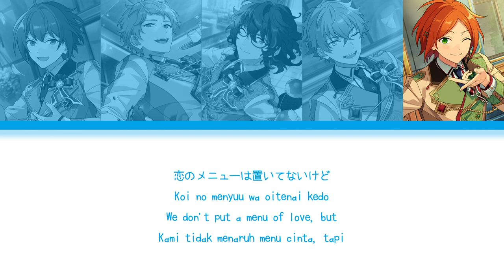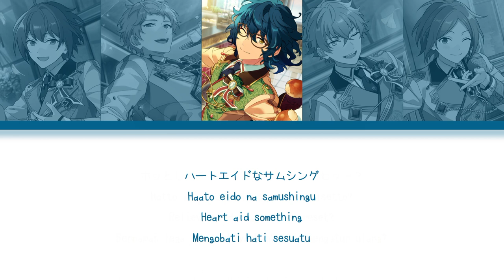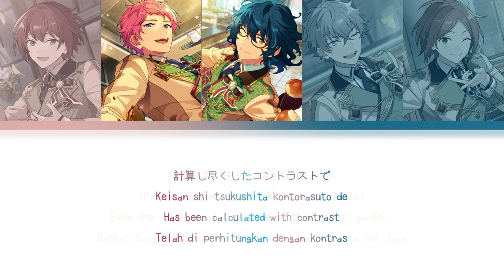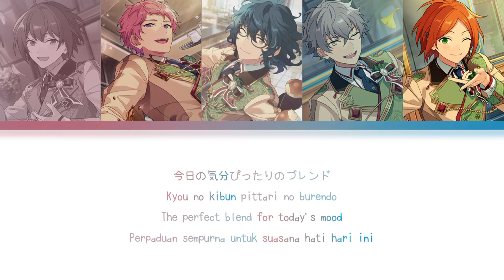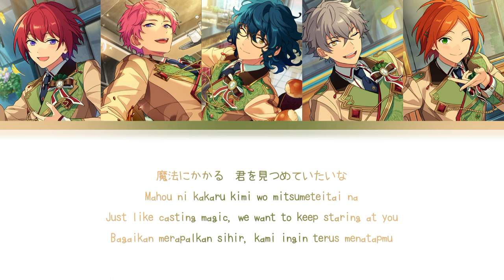【ES】 Heart aid Cafeteria - Blend+ 「KAN/ROM/ENG/IND」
♪ Title Song : Heart aid Cafeteria
♪ Artist :
› Aoba Tsumugi → (CV : Ishikawa Kaito)
› Itsuki Shu → (CV : Takahashi Hiroki)
› Oogami Koga → (CV : Ono Yuuki)
› Suou Tsukasa → (CV : Tsuchida Reio)
› Aoi Yuuta → (CV : Saitou Souma)

♪ Album :
Ensemble Stars!! Shuffle Unit Song Collection Vol.03
♪ Lyrics :

Komorebi kara kimi wo temaneki shiteiru
Cafeteria

Skip hisashiburi ni
Off-time yotei wa furii
Gohoubi mitai na afutanuun

Shine yobareta no wa
Come in hana wo kusuguru
Sweet and Mmm Bitter
Ii kaori

Tobira wo akete komorebi no kakurega e
Youkoso
Koi no menyuu wa oitenai kedo
Yumemi kokochi no jikan ai wo komete…
“Irasshaimase, honjitsu wa nani ni nasaimasu ka?”

Kyou no kibun pittari no burendo
Terekakushi "kimagure" nante itte
Doko ni mo nai kimi dake no ippai ni
Haato eido na samushingu

Hotto shite chaaji? sore tomo risetto?
Onozomi no hitotoki wo agetai na
Toori no oku de kimi wo temaneki shiteita
Cafetaria

Step mayoikonda
Princess eiga no you na
Nichijou no enchou ni

Trip kimi rashisa wo
Relax torimodosu basho
Pretty O-oh Charming
Ii kanji

Madogiwa no seki sashikomu hikari to kaze subete ga
Keisan shi tsukushita kontorasuto de
Himitsu no sono sotto tokubetsu na saabisu
“Omatase shimashita, honjitsu no Special blend desu”

Itsumo doori no kimi gonomi ni
Hitosaji no sapuraizu wo purasu on
Kokoro no naka jinwari to hirogatte
Haato woomu na samushingu

Iwanakutemo kitto todoku
Sonna komyunikeeshon ga arun da
Mahou ni kakaru kimi wo mitsumeteitai na
Cafeteria

“Okawari wa ikaga desu ka?”
Kimagure janai kimi dake no burendo
“Aseten na tte, hora, jishinsaku da ze”

「ここは木漏れ日の隠れ家」
“Koko wa komorebi no kakurega”

Iwanakutemo kitto todoku
Cafeteria

Smile
Heart aid

“Yukkuri shite iku to ii no da yo”